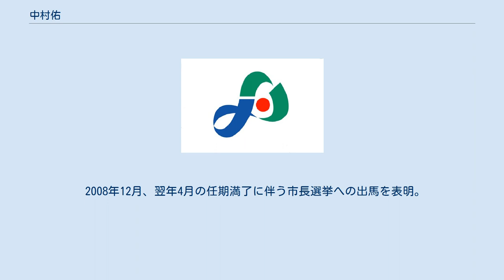中村佑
中村 佑（なかむら たすく、 (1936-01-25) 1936年1月25日（85歳） - ）は、愛媛県伊予市の前市長である。
 愛媛県伊予市生まれ。
愛媛大学農学部卒業。
1975年（昭和50年）から伊予市議会議員を6期務め、1999年の旧伊予市長選挙に出馬し当選。
2期務めた。
 2期目には伊予市・伊予郡での平成の市町村合併の協議が持ち上がり、合併協議会の会長として合併協議をリードした。
伊予市は、中心部が「郡中」というその名のとおり旧来から郡の中心ではあったものの、北に隣接する伊予郡松前町が人口3万人前後と伊予市と拮抗していた。
（しかし、人口はわずかに伊予市が上回っていた） そのため、同町が行政の効率化を前面に押し立てていたのに対して、伊予市は背後に山村の伊予郡中山町や漁村の同郡双海町を擁し、過疎化・高齢化の進むなか急激な行政スリム化・行政改革による住民生活への影響を回避したい2町の意向もあり、結局は松前町抜きでの合併となった。
 2005年4月の、新たな伊予市（新設合併ではあったが、新市名は伊予市、庁舎も旧伊予市庁舎を用いた）の初代市長選挙に出馬、当選。
任期中、厚生年金休暇センターの取得等を行った。
 2008年12月、翌年4月の任期満了に伴う市長選挙への出馬を表明。
2009年4月無投票再選された。
 2013年4月の任期満了に伴う市長選挙には出馬せず、引退した。